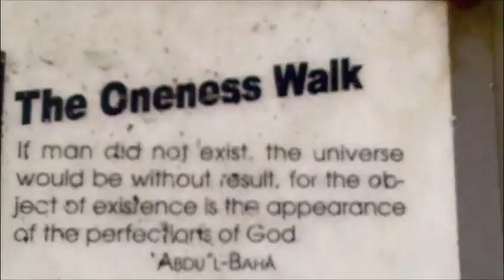Baha'i Films ~ "The Louhellen Experience" (Part 2)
(Watch in high quality) ~ Enjoy my first full movie. An experience taking you to the place where i lived for a year. Baha'is from all over come to Louhellen Baha'i school for their year of service. A place to make great personal dicoveries through meditation, prayer and service to the friends from all over seeking a more fulfilling spiritual life. Many things were learned here, so many rich experiences had. I hope you enjoy it how i experienced it. There are many details to the things you will see but you may know nothing of it. So this goes out to anyone who needs a break or wants a momment of peace. for more info.

With music by Kumi Tanioka, Jerry Goldsmith and Mark Snow

An excerpt from my blog talking about Louhellen ~

..I am still young at heart, still curious, still lost in wonderment, still growing
spiritually.. I still need time you see, still in a great search, for many things.
I haven't quite been able to get settled since I was there last... I for once was at a place
of peace and had the perfect environment to feel a sense of control in
life. To find what we need to be doing and what our inner self is searching
for is what this journey is all about. Stressing the balance, searching for "home"
finding the right one for our heart and soul, and the endless discoveries of
our own selves which will either propel us forward or keep us behind.